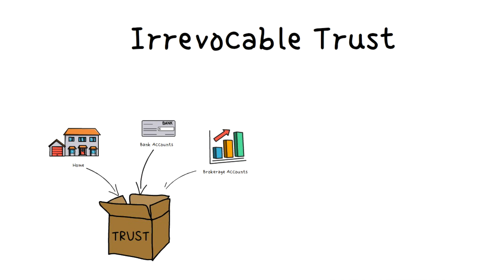Can I really lose my house to the nursing home?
We often hear the question: "Can I really lose my house to the nursing home?"

The answer is: Possibly.

Having to sell your home to pay for care generally happens when you run out of money and have to go on Medicaid.

But can it happen to YOU?

It all depends on your personal situation…. Are you married? Are you receiving care at home? Is your house in a trust?

The best thing for you to do is to learn about the laws. Watch this video to get an understanding of whether losing your house to the nursing home is something you need to worry about.